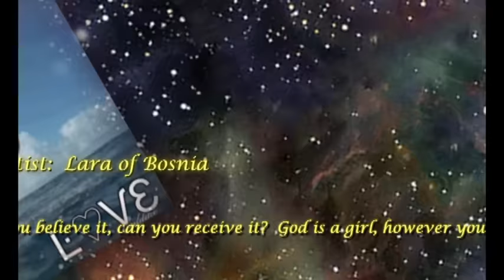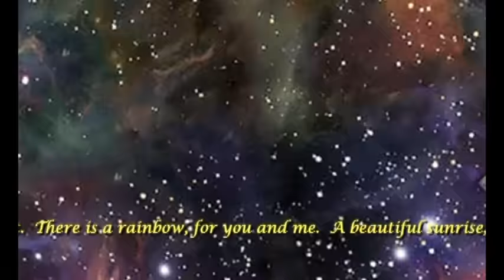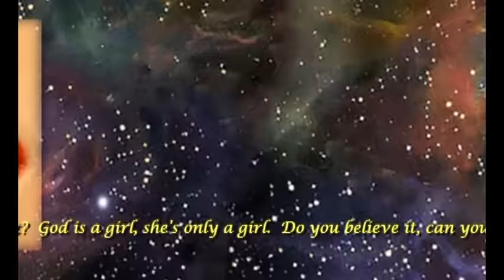💕 Lara's Theme VI 💕 - ღ Princess Lara ღ Medley - Nightcore: God Is a Girl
Video images - ღ Lara of Bosnia ღ ;
Special thanks -  ღ Սաթո Թագուհին ღ - Cosmic Nightsky Scene ;
Music version - ღ IIShotgunangel ღ originally shared ;
Lyrics version - ღ Kirie Aleison ღ originally shared ;
Edited, dubbed, and subbed by asimo wei.